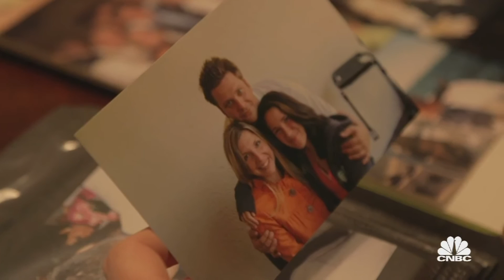American Greed: Highlight Clip – Common link in a string of deaths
"Pain Killer Profits" - Multiple prescription overdose deaths in Florida were linked to the same pain clinic.